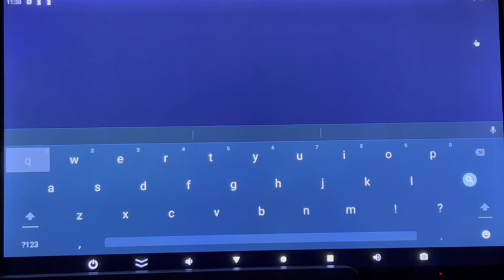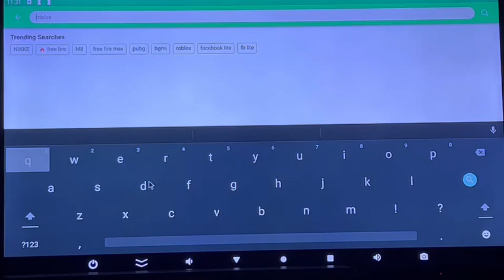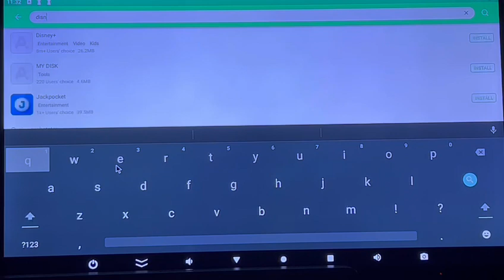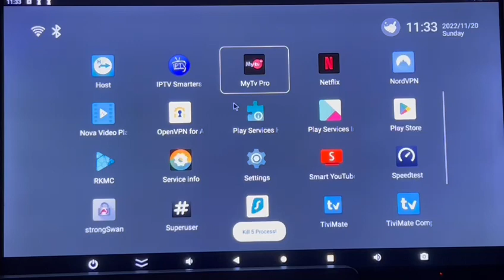How to fix Disney+ App if it doesn’t work on your android box ? Netflix HBO Amazon prime.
How to fix Disney+ app if it doesn’t work on your android box.

What can be done if Netflix or Disney+ or Amazon prime don’t work on your TV box?